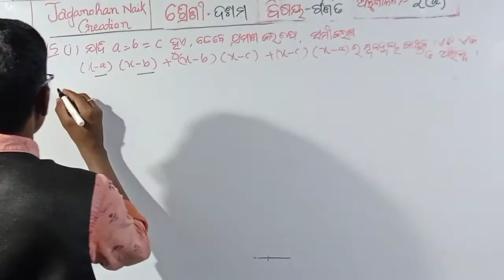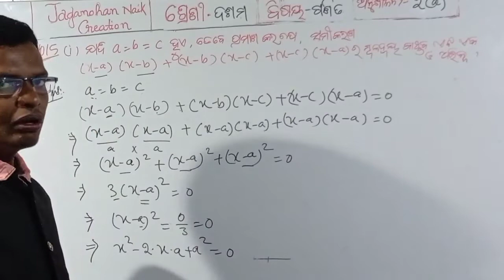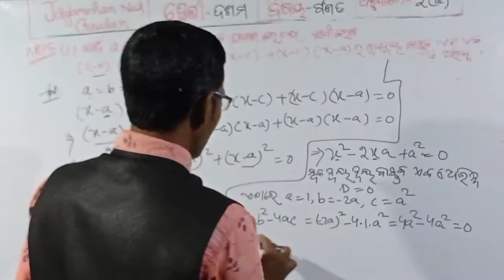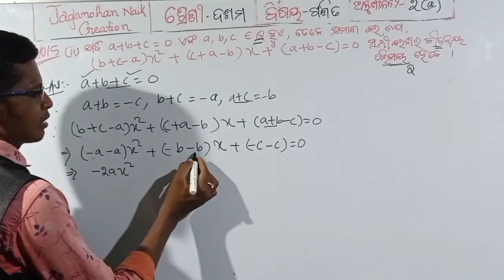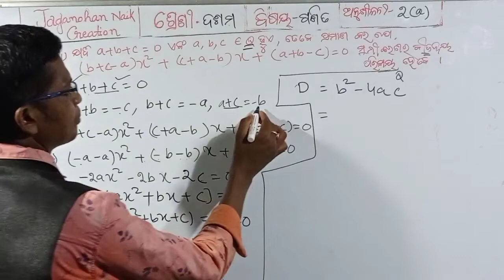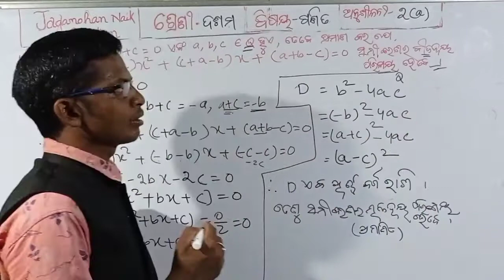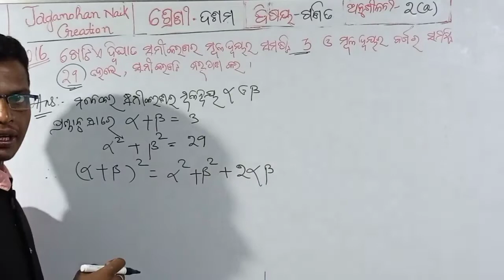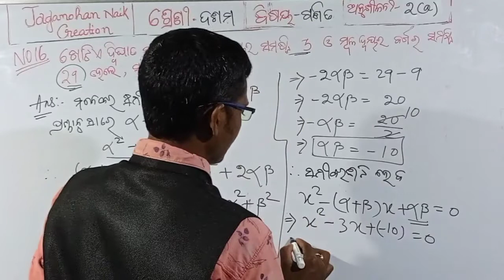# Class X Math Anushilani-2(a) No.15 & No.16 # ଦଶମ ଶ୍ରେଣୀ ବୀଜଗଣିତ ଅନୁଶୀଳନୀ-2(a) No.15 & No.16 #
# Class X Math Chapter 2 #

# Class X Math Chapter 2(a) #
# Osepa #

# Class X math Osepa #

# 10th Class math Osepa chapter 2 #

# Class X Math Anushilani-2(a) No.15 & No.16 odia medium #

# 10th Class Math Anushilani-2(a) No.15 & No.16 odia medium #

# Class X math by Jagamohan Naik Creation #

# 10th Class math by Jagamohan Naik Creation #

Channel Name:- Jagamohan Naik Creation